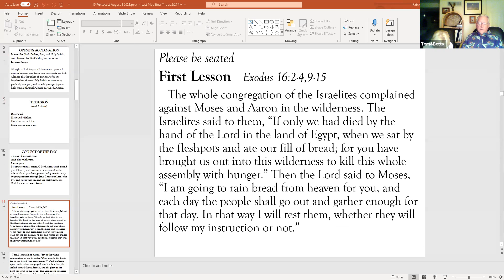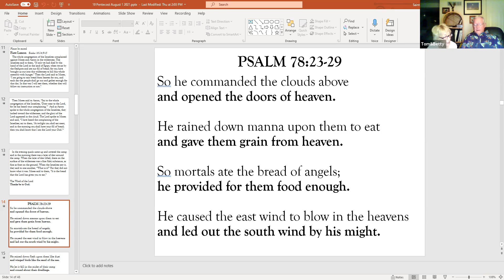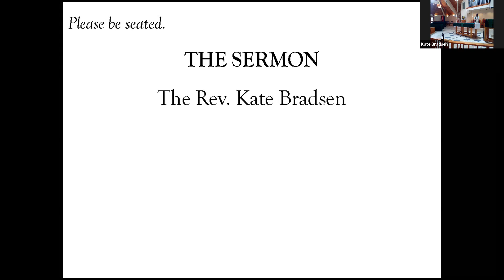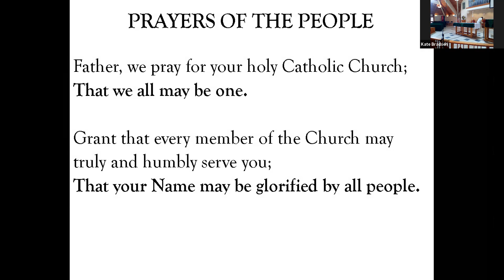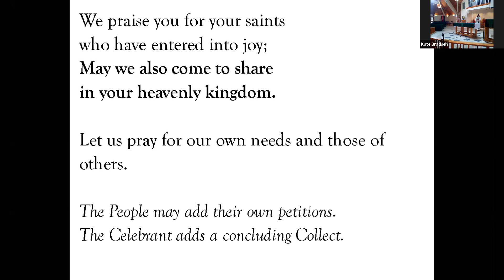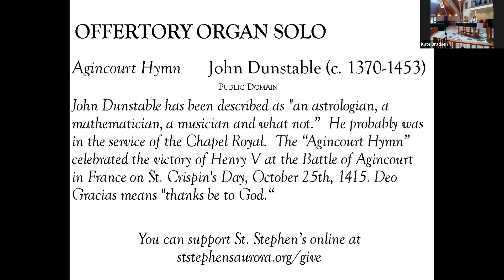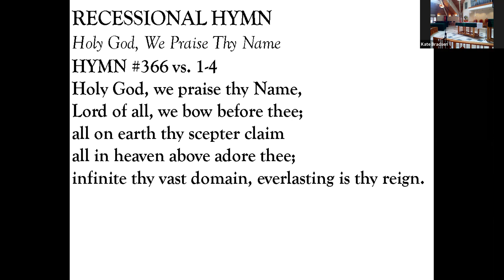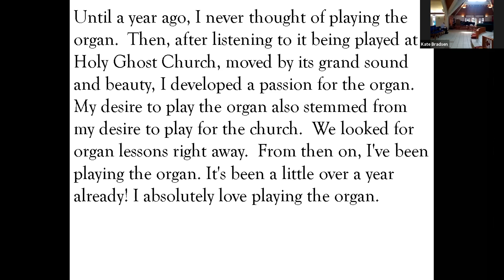Aug 1, 2021